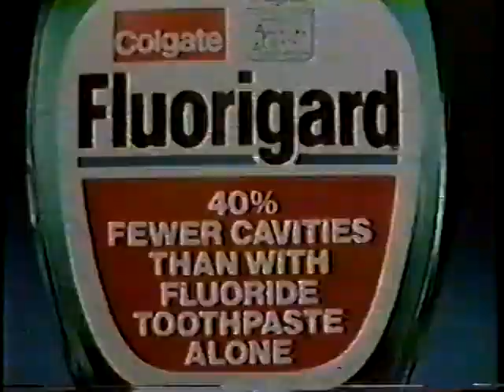Colgate Flourigard ad, 1983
Outer space-themed spot for the brand's dental rinse.